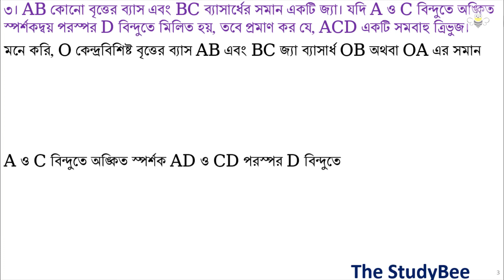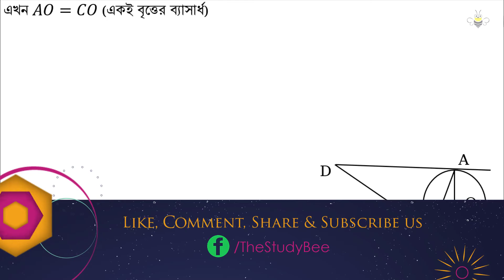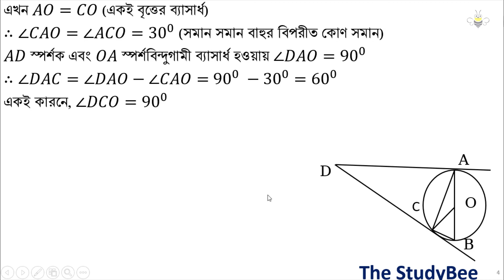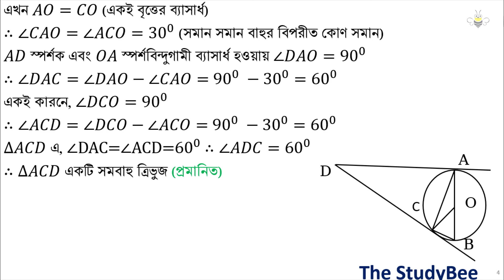অনু ৮.৪ প্রশ্ন ৩। AB কোনো বৃত্তের ব্যাস এবং BC ব্যাসার্ধের সমান একটি জ্যা.....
৩। AB কোনো বৃত্তের ব্যাস এবং BC ব্যাসার্ধের সমান একটি জ্যা। যদি A ও C বিন্দুতে অঙ্কিত স্পর্শকদ্বয় পরস্পর D বিন্দুতে মিলিত হয়, তবে প্রমাণ কর যে, ACD একটি সমবাহু ত্রিভুজ।
মনে করি, O কেন্দ্রবিশিষ্ট বৃত্তের ব্যাস AB এবং BC জ্যা ব্যাসার্ধ OB অথবা OA এর সমান
A ও C বিন্দুতে অঙ্কিত স্পর্শক AD ও CD পরস্পর D বিন্দুতে
 মিলিত হয়েছে। A,C  যোগ করি।
 প্রমাণ করতে হবে যে, ACD একটি সমবাহু ত্রিভুজ ।
অঙ্কন:  C, B যোগ করি।
প্রমাণ: AB ব্যাস হওয়ায় ∠ACB=〖90〗^0 ( অর্ধবৃত্তস্থ কোণ)
আবার ∆𝐵𝐶𝑂 এ BO=BC=CO
∴𝐵𝐶O একটি সমবাহু ত্রিভুজ
∴∠𝐵𝐶𝑂=〖60〗^0 তাহলে, ∠ACO=〖90〗^0−〖60〗^0=〖30〗^0